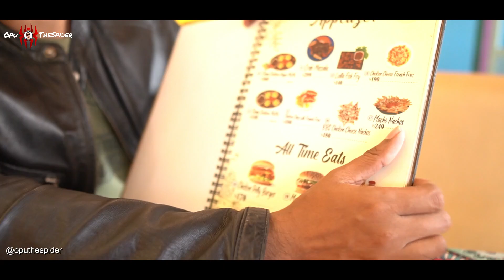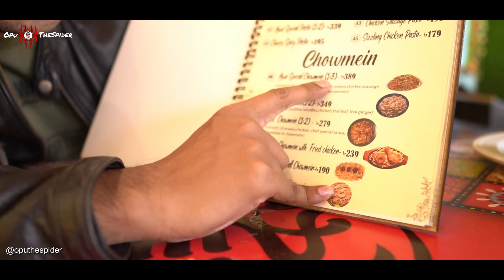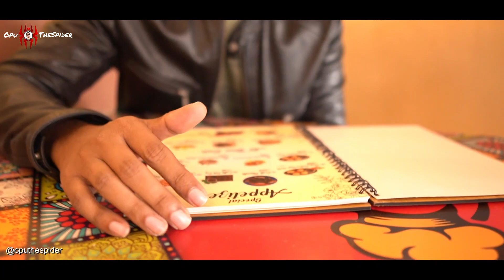অনন্যা আবাসিক | Ajwa Restaurant |Opu TheSpider